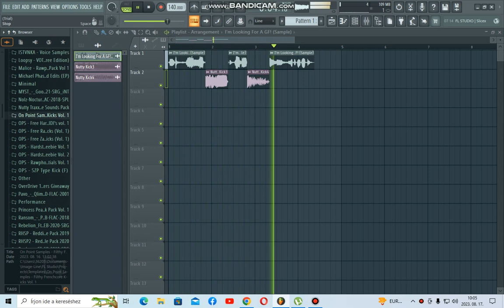Looking For A Perfect Hardstyle Kicks in 2023 (Part 2)